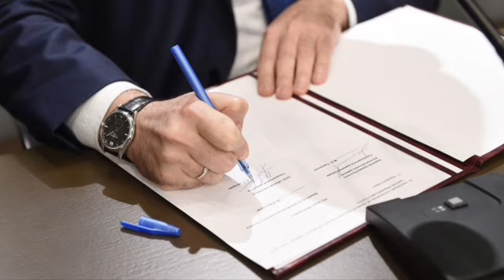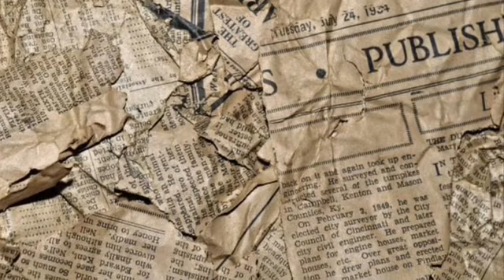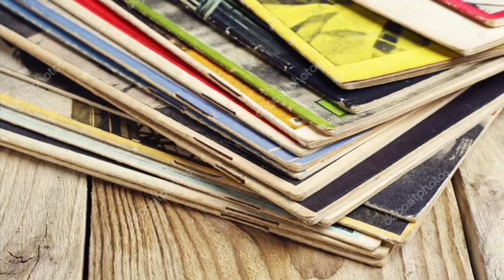Բռնվեք նոր լսեք_ՇՈԿԱՅԻՆ_5կգ կոկաին փրկիչի նկուղում